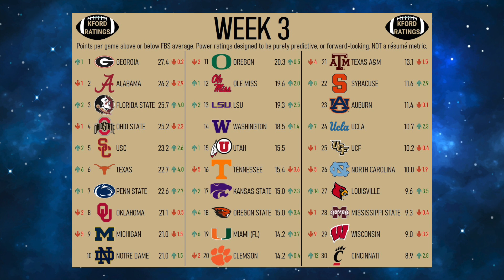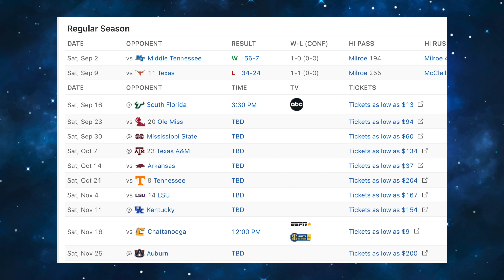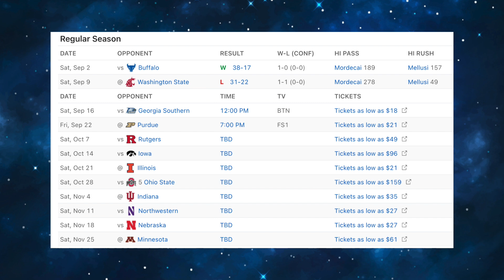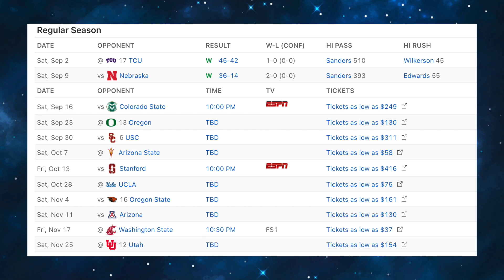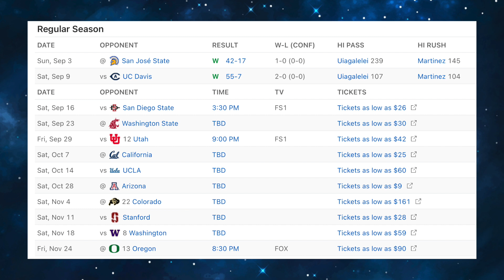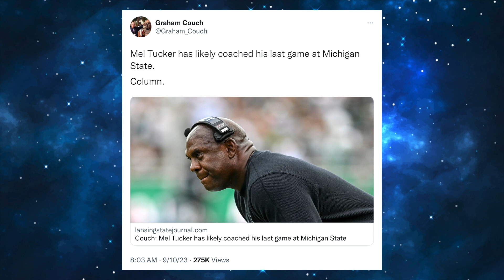Is Alabama *DONE* after Texas loss? Mel Tucker in trouble??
Discussing Alabama's week 2 Texas loss and Mel Tucker's situation with Michigan State